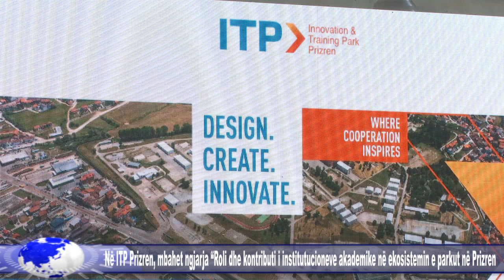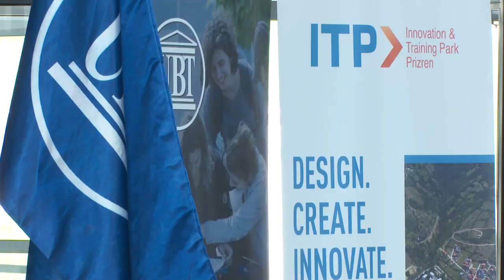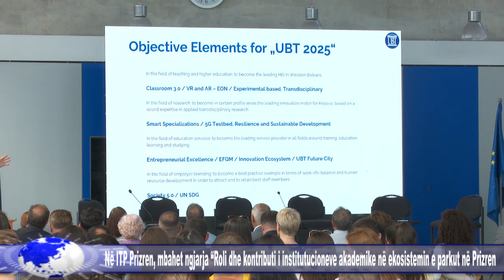mbahet ngjarja “Roli dhe kontributi i institutucioneve akademike në ekosistemin e parkut në Prizren